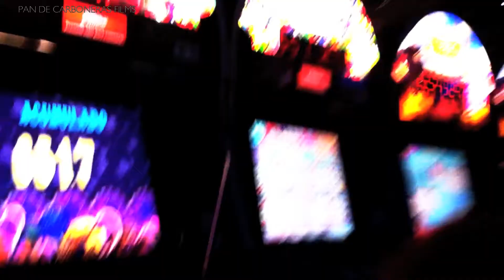PAN DE CARBONERAS FILMS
SOMOS LOS MEJORES EN FILMAR TU VIDA...